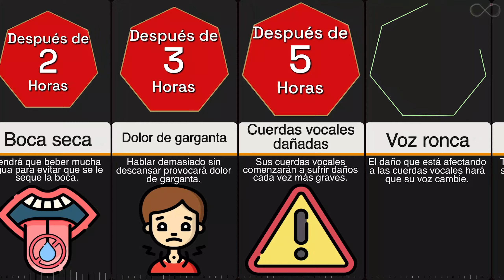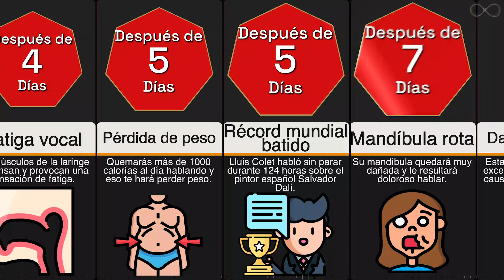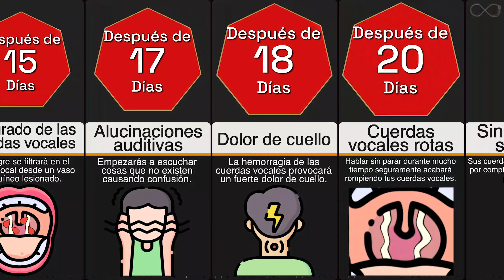Línea de tiempo: ¿Qué pasa si hablas sin parar?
Si eres una persona habladora, probablemente habrás escuchado alguna vez uno o dos de estos comentarios. Comentarios puntuales como éstos pueden
Incluso puede que te preocupe que hables demasiado.
Tal vez te retes a ti mismo a mantenerte callado durante un día o dos, pero es difícil porque tienes mucho que compartir.
Por no mencionar que cuando no participas en una conversación, la gente parece sorprendida y se pregunta por qué de repente no tienes
nada que decir. La locuacidad no es del todo mala. De hecho, es un rasgo valorado en muchos ámbitos profesionales.
¿Pero qué pasaría si lo llevaras al extremo? ¿Y si empezaras a hablar sin parar? ¿Qué pasaría con los músculos de tu boca y
a tu salud mental? ¿Cómo reaccionaría la gente que te rodea? Descúbrelo en este vídeo sobre la línea de tiempo.